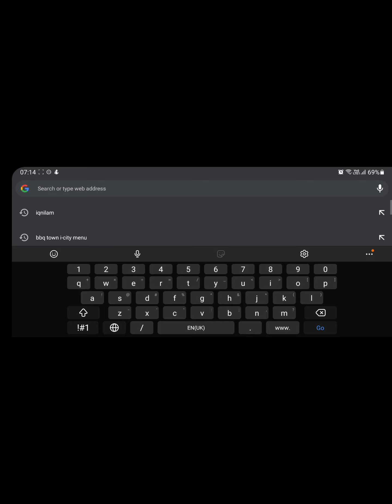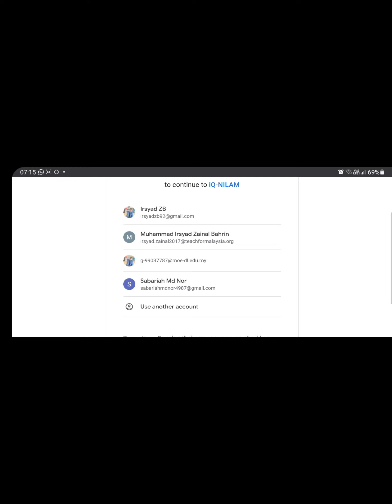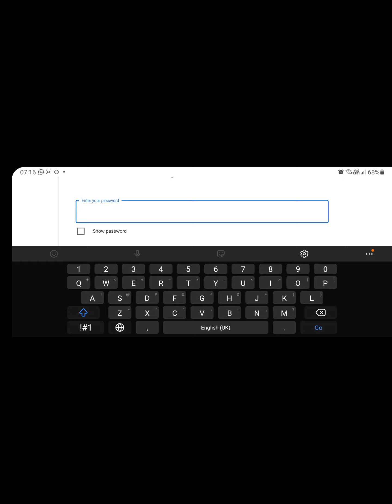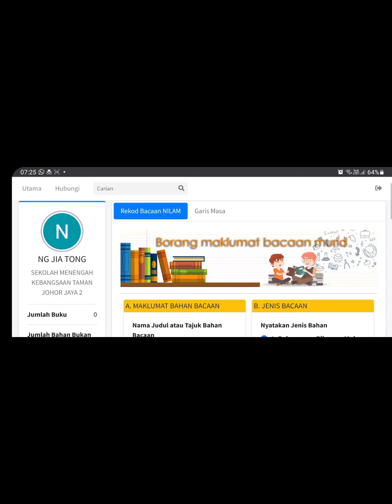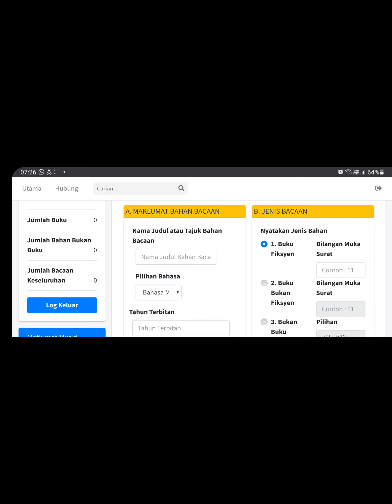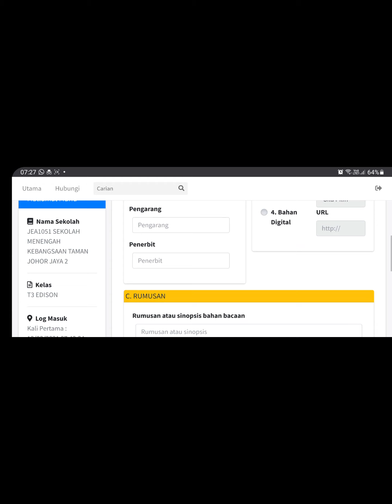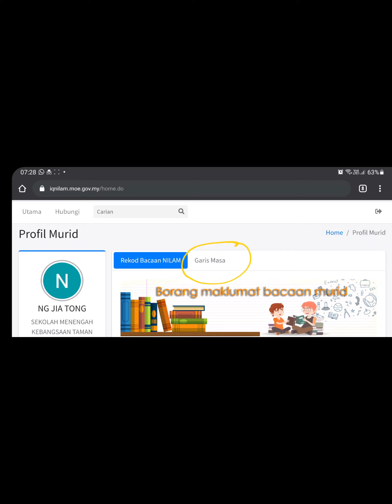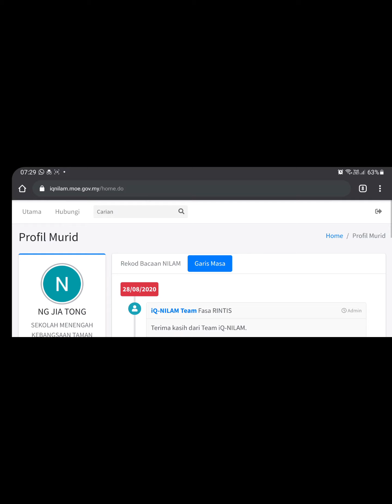TUTORIAL IQ NILAM SMK TAMAN JOHOR JAYA 2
Tutorial dari GengLibrary SMK TAMAN JOHOR JAYA 2